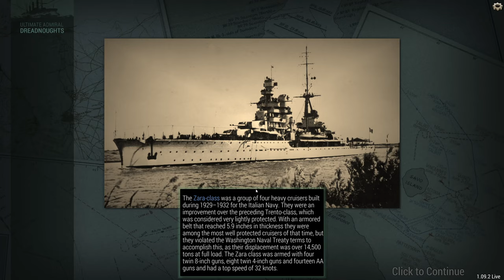Schrödinger's Destroyer - Ultimate Admiral Dreadnoughts - Episode 9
The destroyer is both damaged and it's perfectly healthy. So which one is it?

Field Marshall Anna-Molly Rostrova Sonntag

Major James Phillips
Major 4nge1us
Major Aura
Major Minstrel Duck
Major Isaac Chung
Major Iceman
Major JFHeasy
Major Lord_Daniel_DE
Major Mui
Major Gray
Major Catfish Hunter
Major Thepisswasser
Major Titus

Captain Spiderkiller
Captain Mui Wyvern
Captain David Viale
Captain Jay Winchel
Captain A Succulent Chinese Meal
Captain Kevin Bennett
Captain King Swag II
Captain Spaceschotti
Captain WinterStorm1776
Captain Madison
Captain Guillaume Fuentes
Captain Robert Brown
Captain Maverick
Captain Shankar Karuppiah
Captain Isaac Martinez
Captain Kell Braugh
Captain the_silence
Captain Mrozak
Captain Carr

❓ FAQ
▪️ PC specs:

Very rarely.